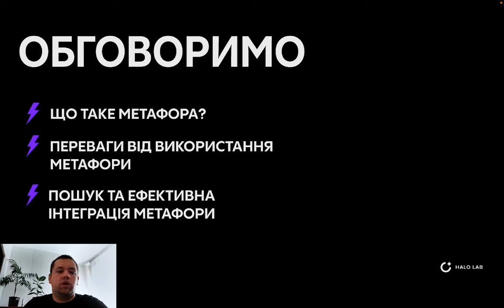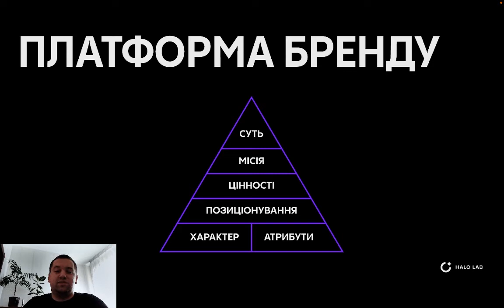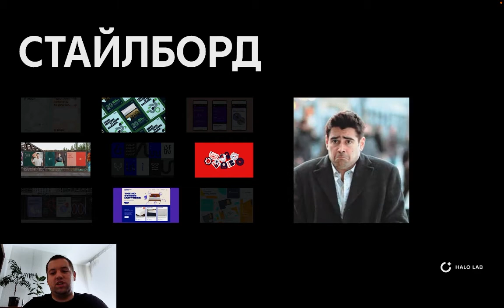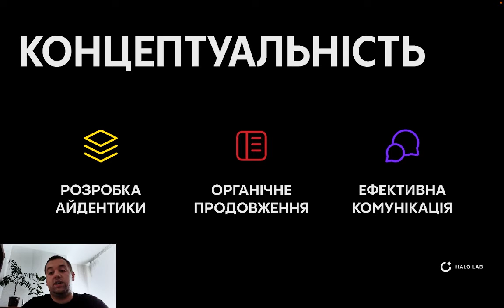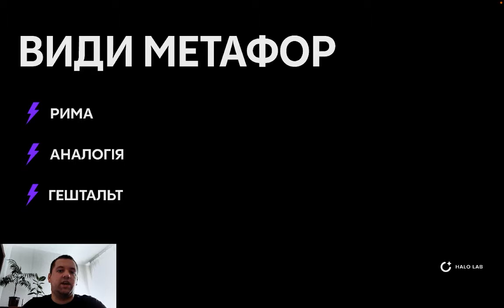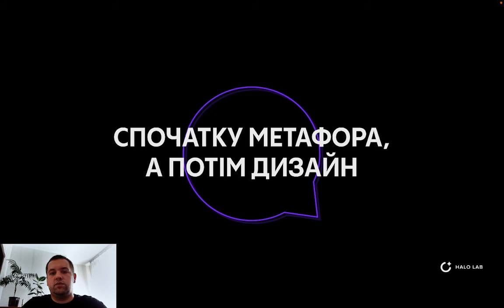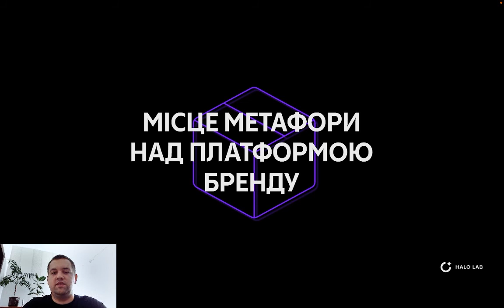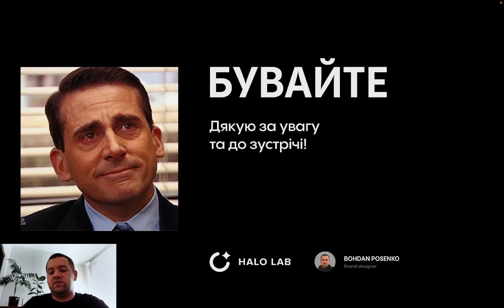Метафори в бренд дизайні ✦ Metaphor's place in the brand platform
У цьому відео ми поговоримо про метафори, обговоримо способи пошуку метафор та переваги використання метафор у дизайні. Зрештою, ми розглянемо практичні методи впровадження метафори в концепцію дизайну.

Ця тема буде цікава для:

✦ Бренд-дизайнерів. Метафора допоможе створювати сильні концепції, які дають напрямок для успішної побудови бренду;
✦ UX/UI - розуміння того, як створювати дизайн-концепцію, допоможе продовжити ідею, яку бренд-дизайнер обрав, на сайті чи продукті;
✦ PM - погляд зсередини на процес проєктування допоможе розповісти клієнтам про свої рішення та покращити комунікацію всередині проектної команди.

In this video, we'll talk about metaphors, discuss ways to find metaphors, and discuss the benefits of using metaphors in design. Ultimately, we'll look at practical methods of introducing metaphor into the design concept.
This topic will be interesting for:
✦ Brand designers. The metaphor will help to create strong concepts that give a direction for successful brand building;
✦  UX/UI - understanding of how to create a design concept will help to continue the idea that the brand designer chose on the website or product;
✦ PM - inside view on the design process will help tell the clients about their decisions and improve communication inside the project team.